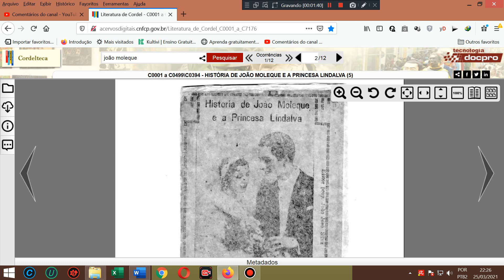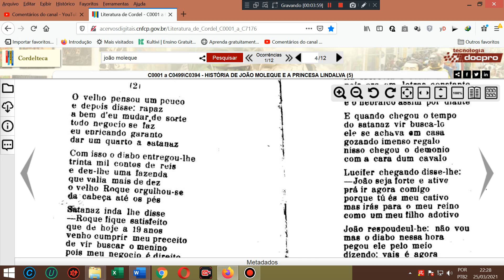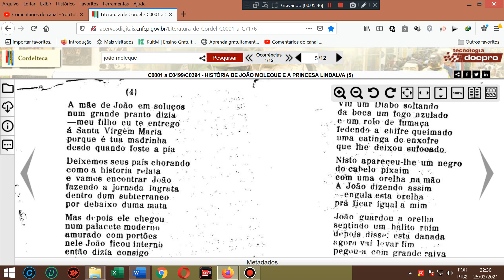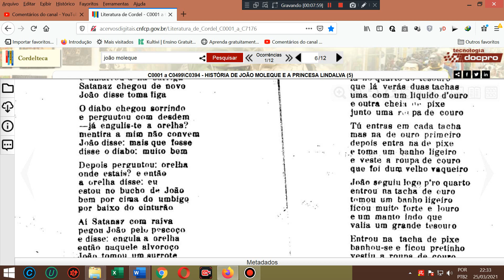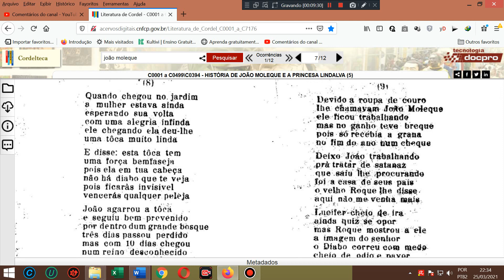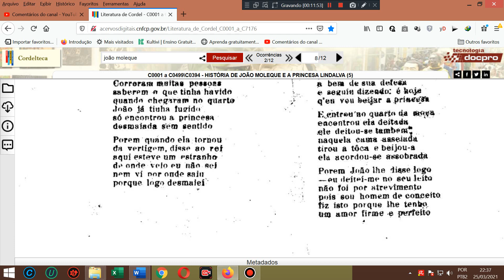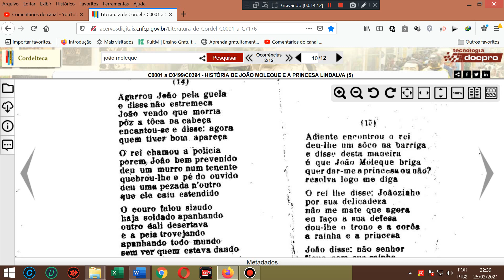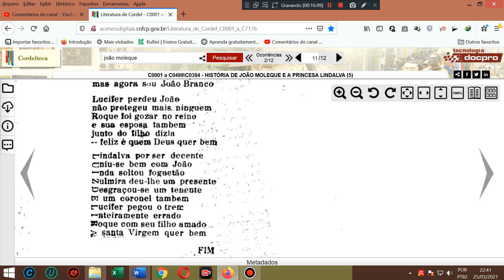João Moleque e a princesa Lindalva. Literatura de cordel. João Moleque; literatura de cordel; cordel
AGÊNCIA 2715
OPÇÃO 013

Cordel: João Moleque e a princesa Lindalva. Literatura de cordel. João Moleque; litertaura de cordel; cordel
João Moleque e a princesa Lindalva. Literatura de cordel. João Moleque; litertaura de cordel; cordel
Autor ou proprietário: João José da Silva.